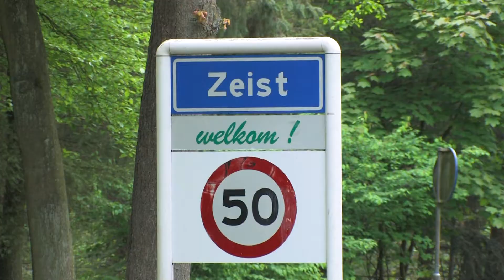26 05 2013 Kaarsjes in Zeist voor Julian en Ruben